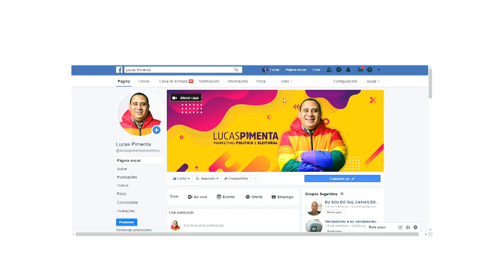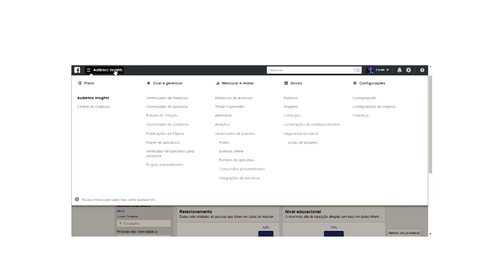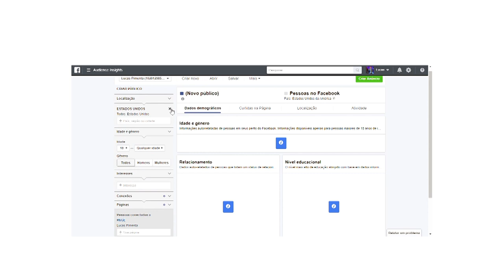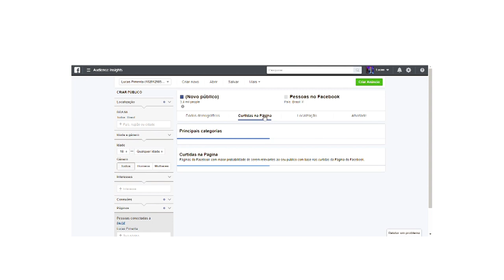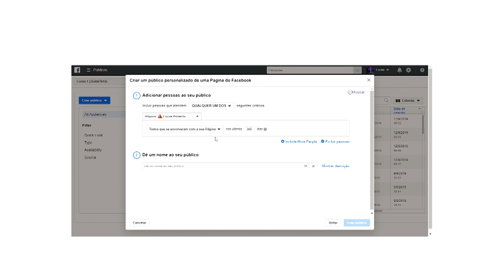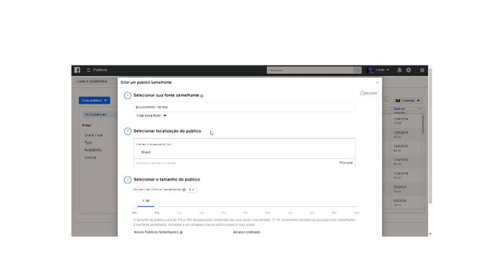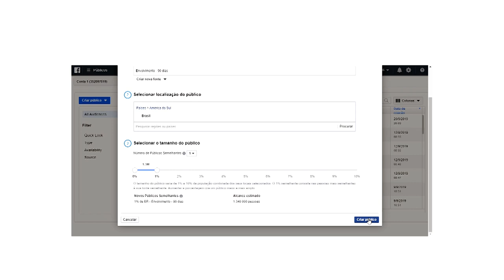Como encontrar seus eleitores no Facebook (Aula grátis) | Marketing Político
Um passo a passo com tudo que ninguém conta sobre como identificar seus eleitores, o que eles querem e pensam para ganhar uma eleição com pouco dinheiro usando o Facebook 👇

Aprenda gratuitamente a saber quais os melhores dias e horários para postar, os dados de seus seguidores e como encontrar pessoas parecidas em campanhas de Ads no Facebook. Tudo para saber como ganhar uma eleição para vereador com pouco dinheiro.

✅ Se quiser aprender mais sobre Marketing Político Digital no Facebook, conheça o meu curso:

Participe da maior comunidade sobre Marketing Político, Marketing Eleitoral e aprenda como ganhar uma eleição para vereador com pouco dinheiro.

Além de se inscrever em meu canal aqui no YouTube, siga minha página em outras redes sociais para receber conteúdos exclusivos sobre Marketing Político, Marketing Eleitoral, Comunicação de Campanha e estratégias para eleições.